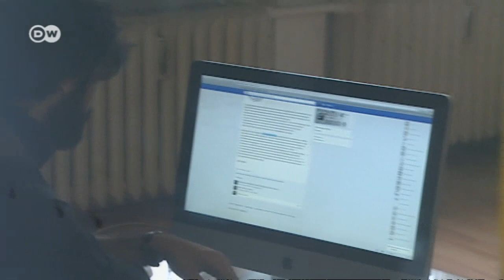Leaving the Faith - Former Muslims | People and Politics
A growing number of Muslims in Germany are either converting to another faith or turning their backs on religion altogether. Some have faced intimidation and even death threats. Refusing to be put off, they write blogs and provide advice for others who want to follow them.